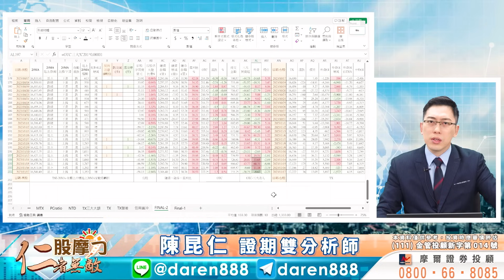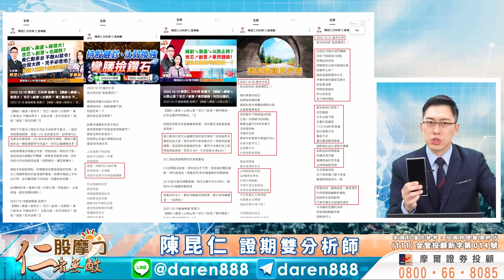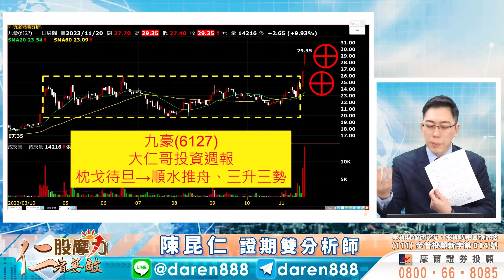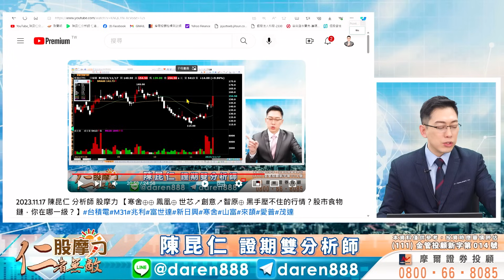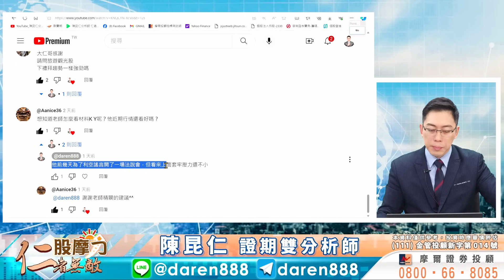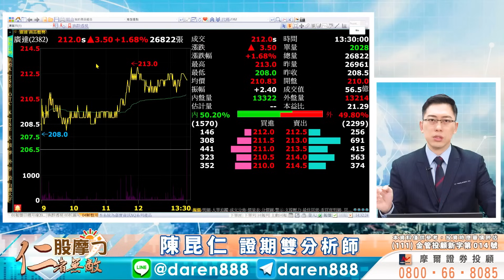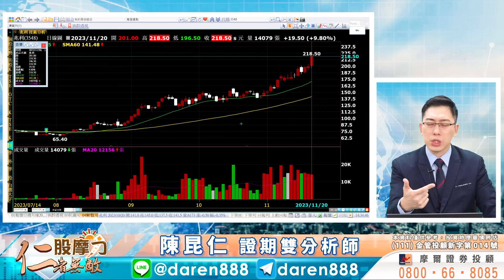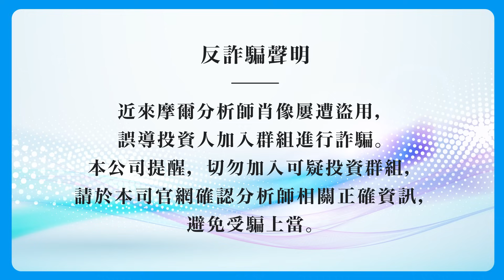2023.11.20 陳昆仁 分析師 股摩力【兆利⊕定穎投控⊕九豪⊕ 輝達財報前，AI偷偷發動？行情再次上攻的關鍵在…？】台積電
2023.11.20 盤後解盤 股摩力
【兆利⊕定穎投控⊕九豪⊕ 輝達財報前，AI偷偷發動？行情再次上攻的關鍵在…？】